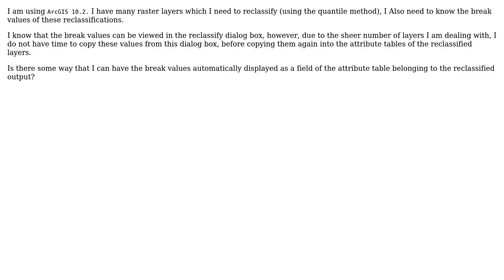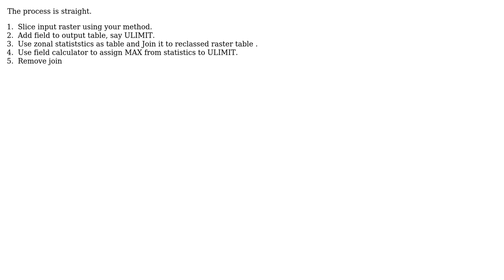Making reclassified raster layers automatically display break values in their attribute tables?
GIS: Making reclassified raster layers automatically display break values in their attribute tables?

With thanks & praise to God, and with thanks to the many people who have made this project possible! | Content (except music & images) licensed under CC BY-SA | Music | Images & others | With thanks to user PolyGeo user jc22 user FelixIP and the Stack Exchange Network Trademarks are property of their respective owners. You are responsible for your own actions.